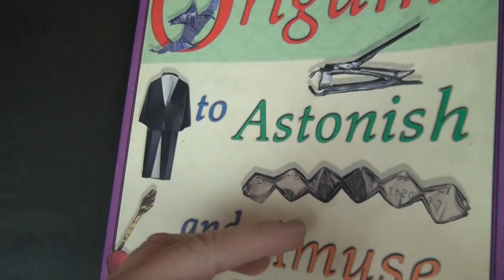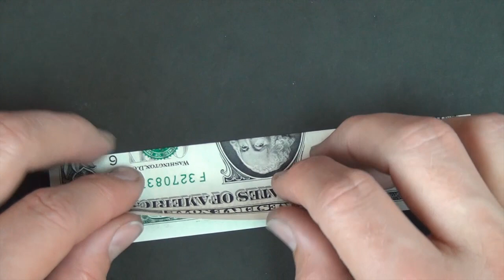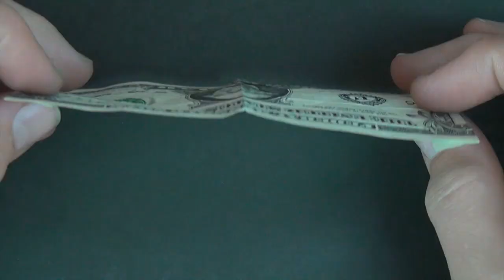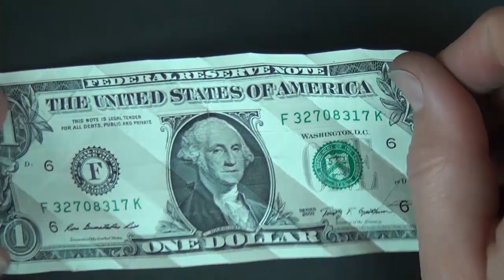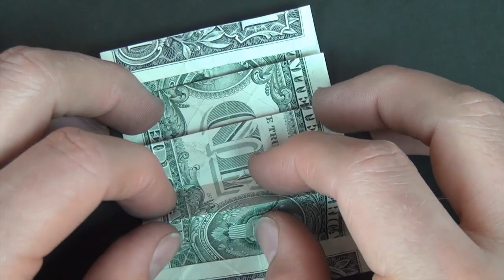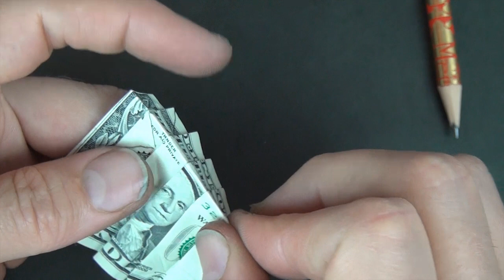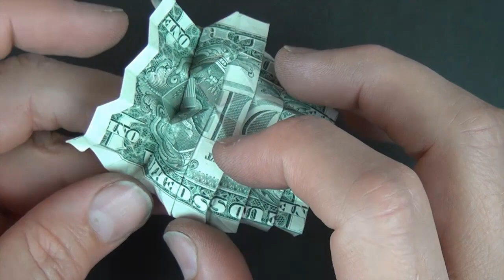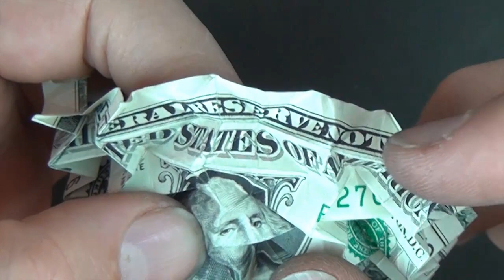$1 Simple Slithering Snake Skin Tessellation (no music)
[High Intermediate] Tutorial for how to fold the Simple Slithering Snake Skin Tessellation which is only "simple" relative to the more densely packed original model which was published in my first book, "Origami to Astonish and Amuse" available on Amazon.  The simpler version in this video is still rather complex, so I wouldn't recommend trying to fold it if you are new to origami.
5: Please tell your friends about my channel.